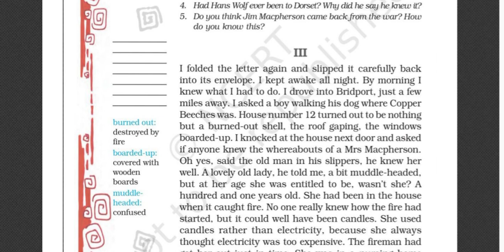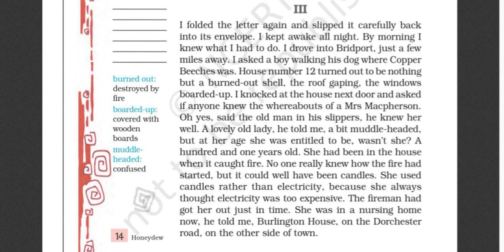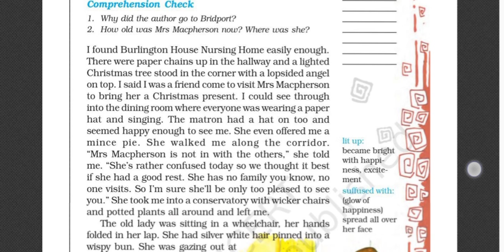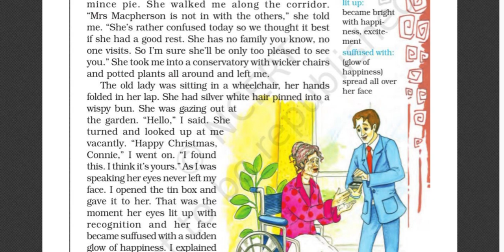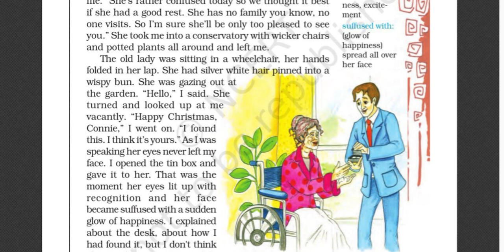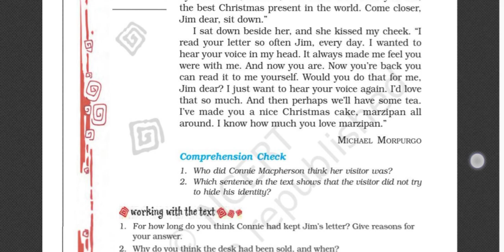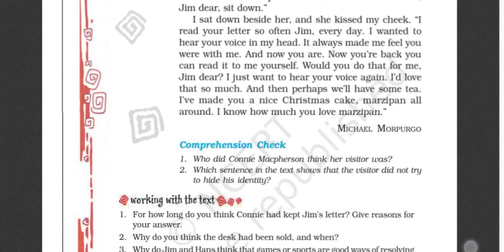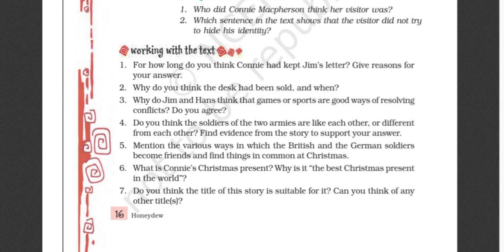The Best Christmas present part-3 || class 8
Honeydew, literature